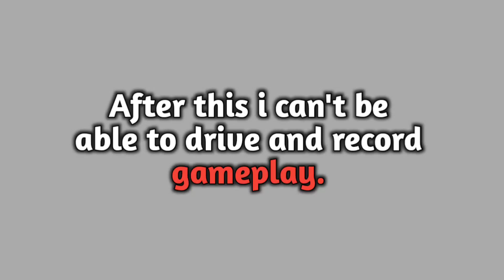NEW TRUCK! | Universal truck Simulator | & Blue screen glitch | By Dual Carbon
Hello Gamers